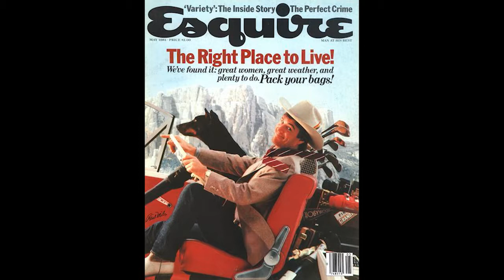Santa Fe History 101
A quick overview to the history of Santa Fe, NM, this nation's oldest capitol city.